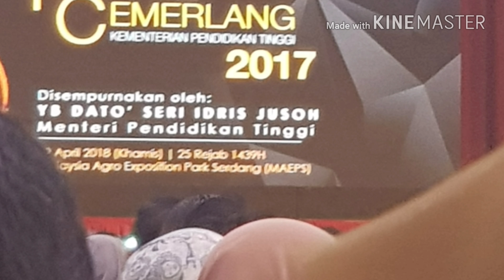Anugerah Perkhidmatan Cemerlang KPT 2017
MAEPS SERDANG